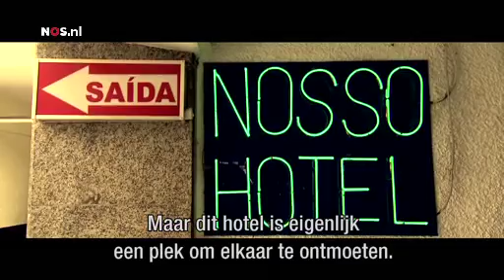Spitsuur in de Love Motel | WK Voetbal 2014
Een reportage over een Love Motel, waar mannen een bezoekje kunnen plegen om de liefde te bedrijven. Volgens de eigenaresse is het na wedstrijden van Brazilië spitsuur.